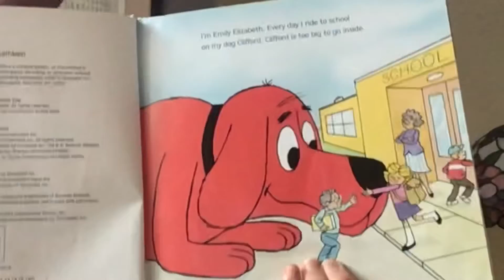Using the Word “Open”